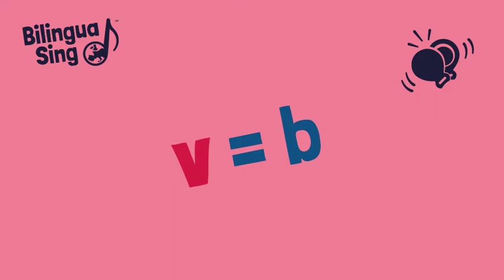BilinguaSing | Pronunciation lessons | Tricky Spanish sounds | 'v'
🇪🇸 We've another bite-sized pronunciation lesson for you today. Today's tricky Spanish sound is: 'v' - as in 'lluvia', 'vaca' & 'avión' 🌧️ 🐄  ✈️